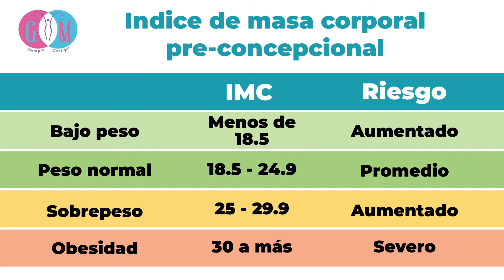Complicaciones fetales en la paciente embarazada con diábetes no compensada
En este video conocerás qué es una diabética no compensada, las 9 complicaciones fetales, control prenatal y los índices de masa corporal, quédate hasta el final del video para saber más de este tema.